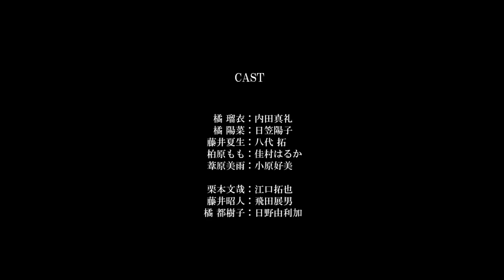Domestic Girlfriend (2018) Trailer HD